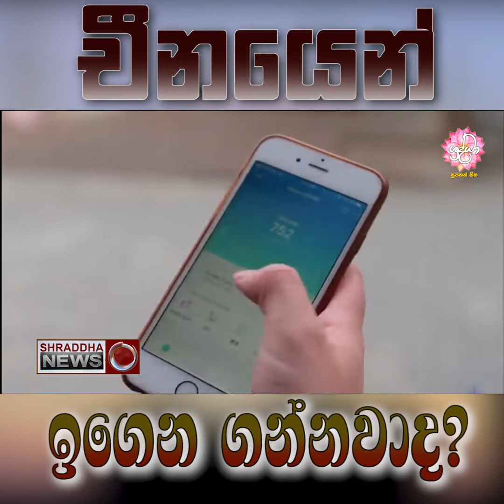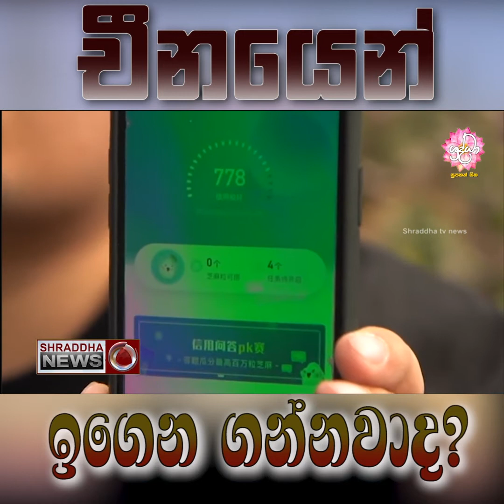චීනයෙන් ඉගෙන ගන්නවා ද ?...(2021-09-17)